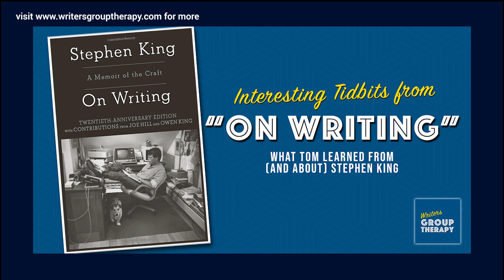Session #170 - Tidbits from Stephen King’s “On Writing”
This session, we discuss what Tom learned about Stephen King and writing from his book “On Writing” including the tools and techniques King uses and recommends as well as revealing details about his journey to becoming a published author.

Book Description from Amazon.com: Part memoir, part master class by one of the bestselling authors of all time, this superb volume is a revealing and practical view of the writer’s craft, comprising the basic tools of the trade every writer must have. King’s advice is grounded in his vivid memories from childhood through his emergence as a writer, from his struggling early career to his widely reported, near-fatal accident in 1999—and how the inextricable link between writing and living spurred his recovery.

SHOW NOTES:
“On Writing”

Tom’s Note: Special thanks to writer/actor/producer Gary Kohn for recommending this book to me.